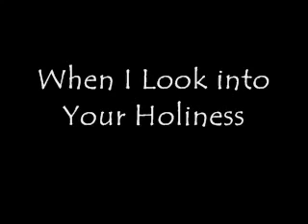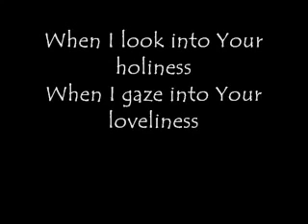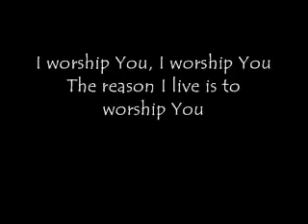When I look into your Holyness